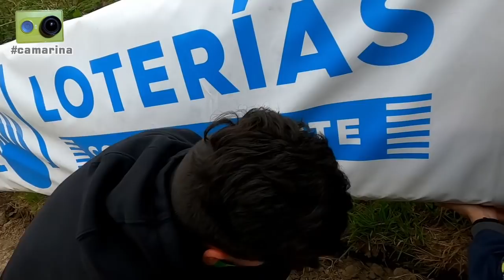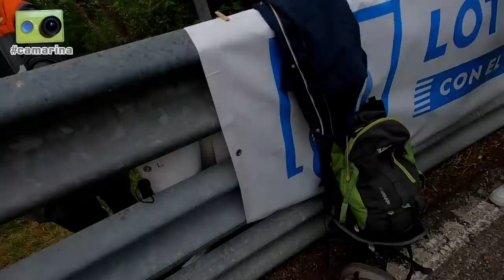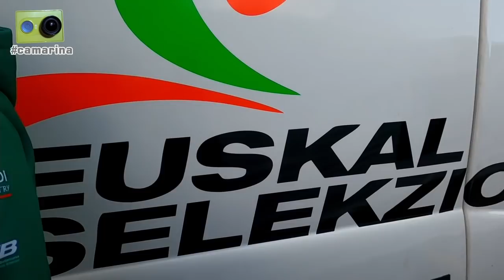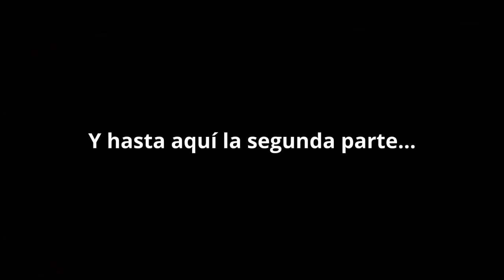La Subida al Fito 2022 vista de otra forma, 2ª parte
La jornada del sábado en la 50ª Subida Internacional al Fito, tercera prueba del Campeonato de Europa de Montaña del 2022 y segunda del Campeonato de España, vista desde dentro por Miguel Collado y Daniel Ceán-Bermúdez con la camarina en el segundo de los tres vídeos dedicados a la prueba.

Algo más de una hora de reportaje que incluye los siguientes contenidos:
00:00 Inicio
00:10 Empezamos el día situando la publicidad en el tramo
01:30 Berto y Calvin nos cuentan su labor montando la prueba (cintas, vallas, señalización, etc.)
02:30 Antes de que empiecen los entrenamientos charlamos con Viejo y Rita, radio enlace y comisaria en el puesto 20
06:45 Imágenes de la primera subida de entrenamientos
08:50 Boletín de la camarina a las 12:00, pausa en la subida, informamos sobre lo ocurrido a Ordóñez y Stefanovsky
10:15 Se reanuda la primera de entrenamientos y vemos subir al resto de participantes del europeo
11:00 Hablamos con el equipo del puesto 21, Rodrigo y Aarón
12:10 Baja la caravana con todos los participantes
13:15 Imágenes de la segunda subida de entrenamientos
15:55 Comentamos como va el día y como se presenta la última manga
18:25 ¡Empieza a llover!
21:00 Para de llover antes del inicio de la última subida
22:05 Imágenes de la primera subida de carrera del Campeonato de España, tercera de entrenamientos del europeo
23:20 Bajada de los participantes tras la última manga del sábado
24:45 Nos encontramos con unos aficionados andaluces
27:20 Repaso de los resultados del día mientras bajamos hacia Arriondas
29:30 De vuelta a la zona de asistencia hablamos con...
29:45 Benito Pérez, líder de la categoría 3 tras la primera oficial
31:30 Alberto Ordóñez, líder de la categoría 1 tras la primera oficial
33:40 Santi Ayala, 'speaker' de la prueba
34:15 José Antonio López-Fombona, que nos cuenta porqué no pudo salir en la manga de carrera
38:00 El equipo de comisarios y técnicos del parque cerrado
41:35 Joseba Iraola, que nos cuenta su programa en el Campeonato de Europa
49:55 Dani Formoso, piloto asturiano de una Norma 2 litros
52:15 Conocemos a más jóvenes seguidores de la camarina
54:15 Vemos de cerca el VW Golf de Schagerl, los Mitsubishi de Perekovic y Jaksic y la asistencia de los polacos
56:10 Iosu Beitia, piloto vasco de un Speed Car GT1000
1:02:10 Nos despedimos de nuestros compañeros durante la jornada, Corsino, Iván y Yeray
1:03:00 Cena a pies del Puente Romano de Cangas de Onís para terminar el día.